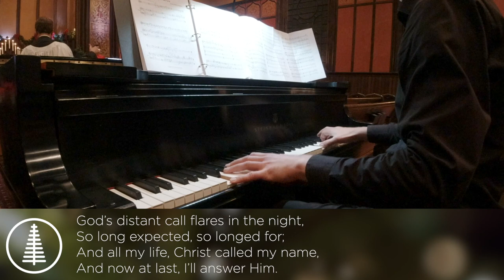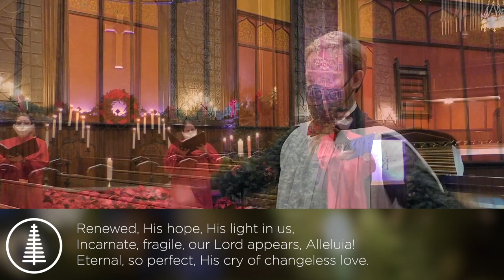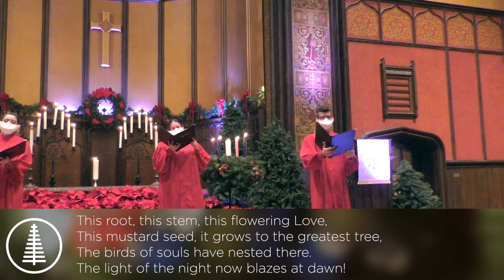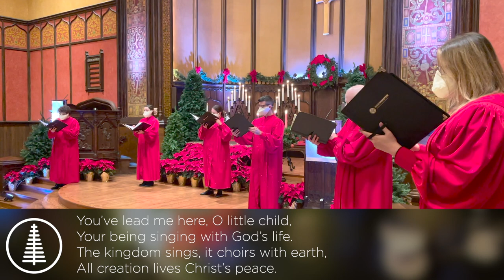His Light In Us (Arnesen)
His Light In Us
Kim André Arnesen (b. 1978)

The Westminster Schola
Garrett F. Martin, Organist and Director of Music
David Baskeyfield, Piano